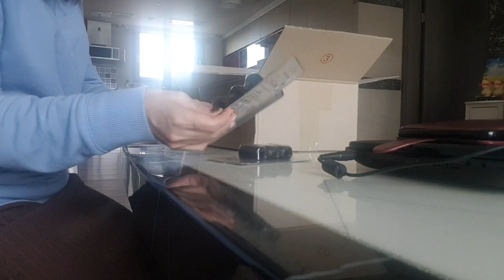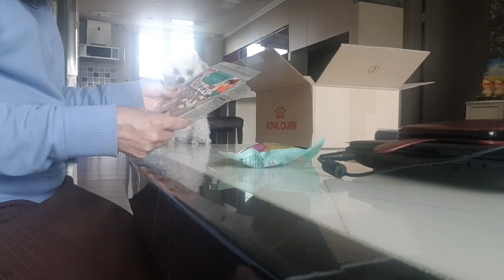[Sonny's dog mission to stop eating snakes]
※ 단발초코님의 초코는 중성화수술이있고
다솜이맘은 쓸개골수술을 집도하는 수의사쌤이 유튭하시면 실시간 상담도하신다고..
추칀해주셔 간식떼기 미션에 도전해보려구요..
독한 맘갖고 임하겠습니다..
지켜봐주세요.. 화이팅입니다!!